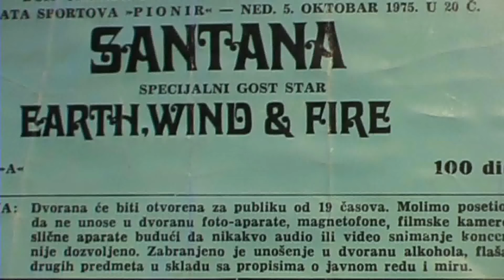SANTANA LIVE- 8mm- BELGRADE 1975 / rare /-NO CAMERA PLEASE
Podrum COLLEGIUM MELODIUM, World music museum in Belgrade, present Great SANTANA,s first concert in Serbia, in BELGRADEu 1975.th. -- First tour in YUGOSLAVIA 1975.th..Santana is a Latin music influenced, Grammy Award winning, Rock and Roll Hall of Fame, rock band. Founded in San Francisco during the late 1960s, it is based around the compositions and playing of lead guitarist and founder Carlos Santana. The band first came to widespread public attention when their performance of their Latin rock song "Soul Sacrifice" at Woodstock in 1969 provided a contrast to other acts on the bill. This exposure helped propel their first album, also named Santana, into a hit, followed in the next two years by the successful Abraxas and Santana The group's 1975 release, Amigos, was far more successful. Reaching number 10 on the US charts, and also hitting the top 10 in France, Australia, New Zealand, Austria and The Netherlands, ../ NO film CAMERA , please /